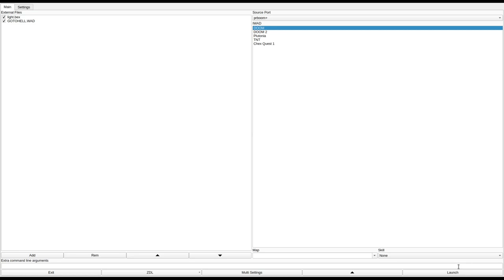DOOM 1 - GOTOHELL.WAD (created by the co-founder of youtube?)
called "Go to HELL!!!" in the /idgames FTP.
created by Jawed Karim on July 15th, 1994.
from the .txt file included with the WAD:
"Awesome..."